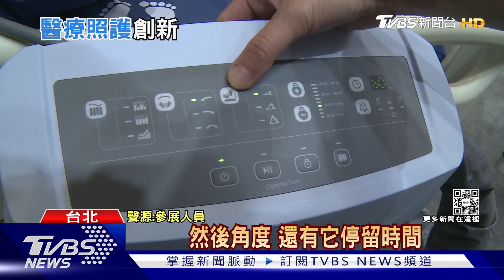新冠疫情下...這六項健康照護..攸關未來生活樣貌..｜十點不一樣20220616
健康照護很重要，尤其現在若要以人力來尋求照護，恐怕會面臨人才短缺的情況，事實上現在隨著智慧化發展，各種自動化應用進入到我們生活，相對也帶來新形態數位創新健康，台灣國際醫療暨健康照護展，在新冠疫情下，逐漸成熟的遠距醫療、線上醫師諮詢平台、防疫消毒機器人與智慧穿戴裝置與特製防疫口罩，都是疫情下需求度和詢問度最高的產品。